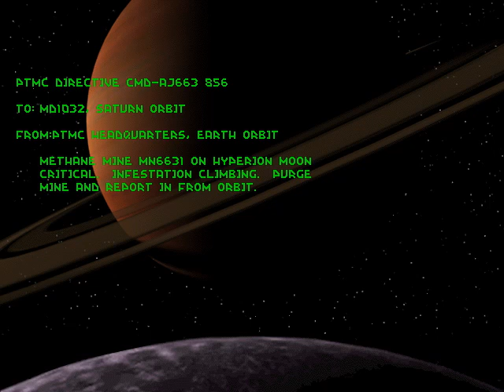Let's Play Descent - Level 16, Hyperion Methane Mine